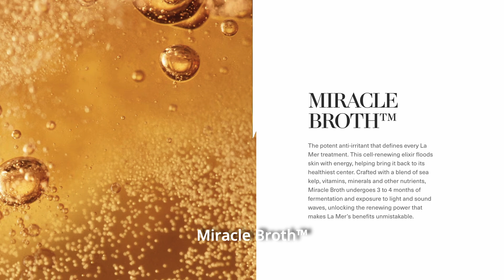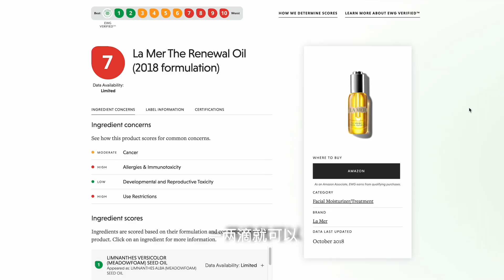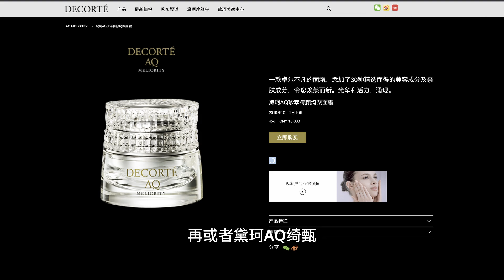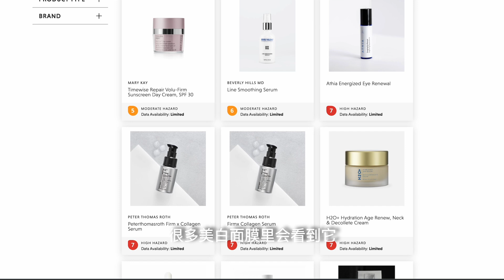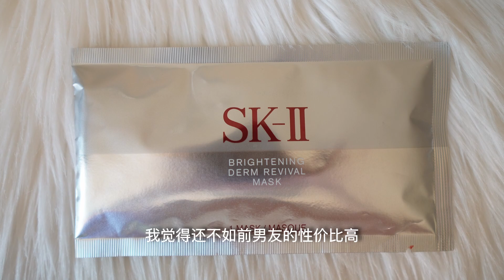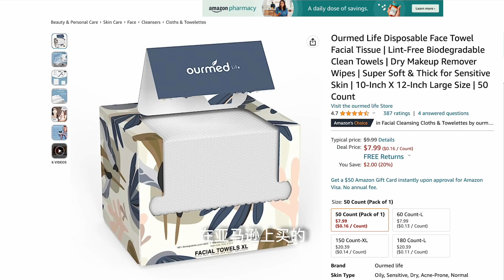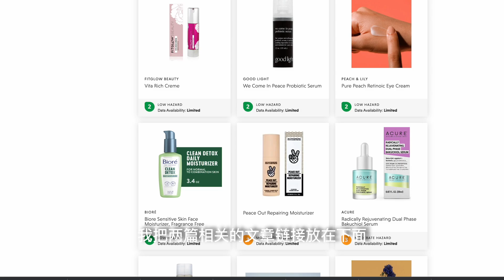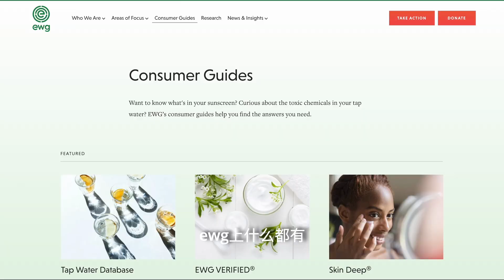12年La Mer、Sisley老用户一口气聊完50款護膚品｜La Mer、娇兰、Skii、Sisley红黑榜｜3件寶藏平價好物｜3個成份分析網站推薦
🔥Ourmed Life洗脸巾：
适用于两盒装和三盒装

【包包選購】Louis Vuitton、Hermès及各類包款總結

【首飾選購】Tiffany & Co.及其它

【阿乖Vlog】